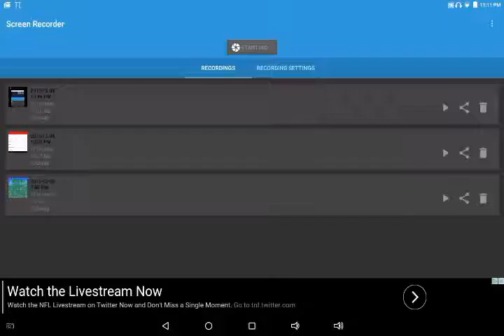{Terraria} Ep. 5 | The Wall of Flesh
Finally get back to hardmode in our reborn series!